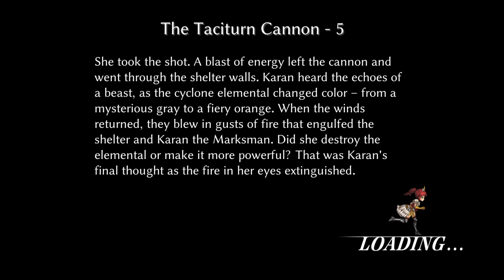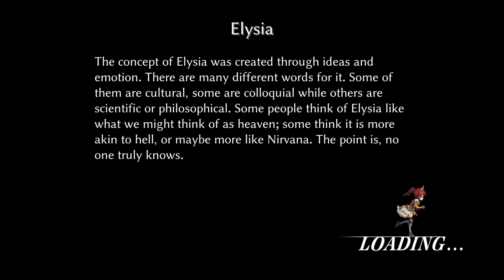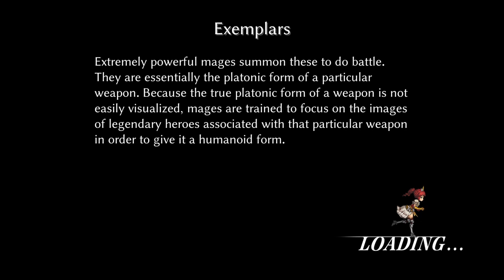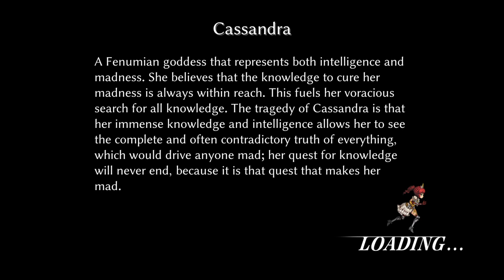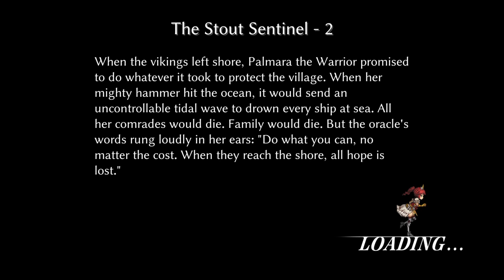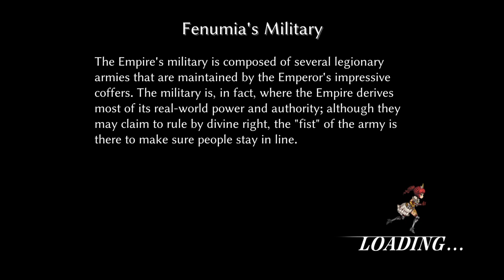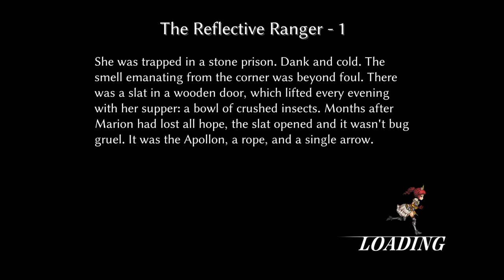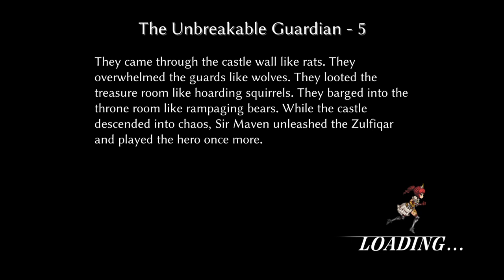Fallen Legion - Sins of an Empire part 8 : Baby Osmund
Not bad. Not bad at all, to be honest.